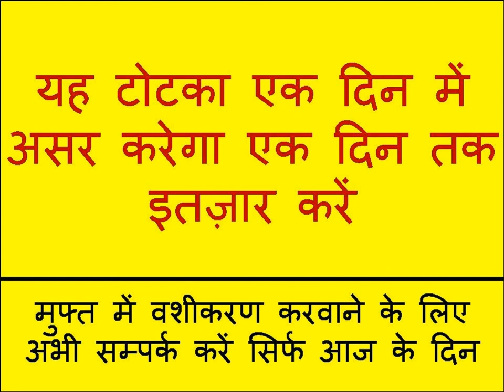आधा पेशाब करके नाम बोलो पड़ोसन खुद आएगी और बोली शुरू करो फटाफट जल्दी करना एक बार में